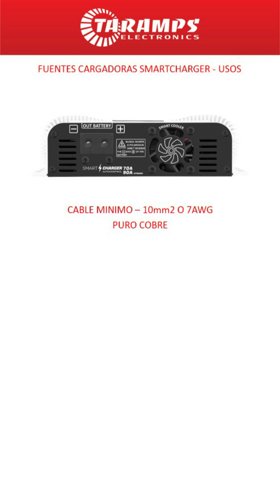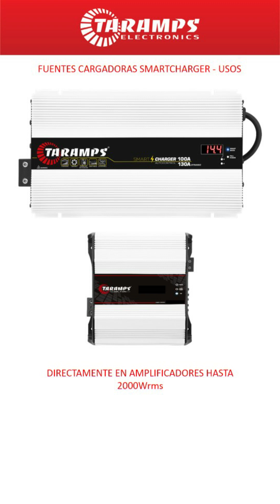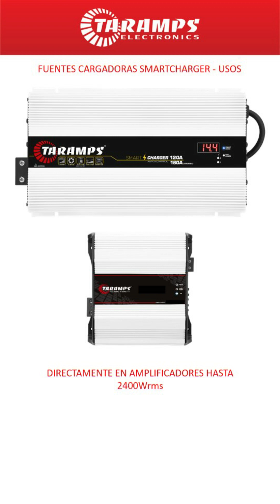FUENTE TARAMPS #9 - USOS DE LAS FUENTES CARGADORAS TARAMPS LINEA SMART CHARGER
USOS DE LAS FUENTES CARGADORAS TARAMPS LINEA SMART CHARGER 70/90A, 100/130A Y 120/160A.